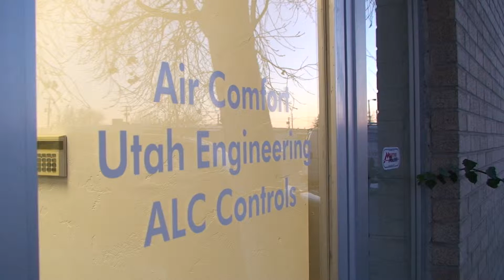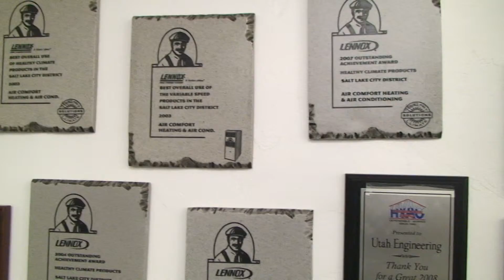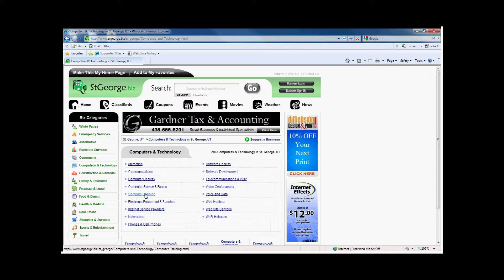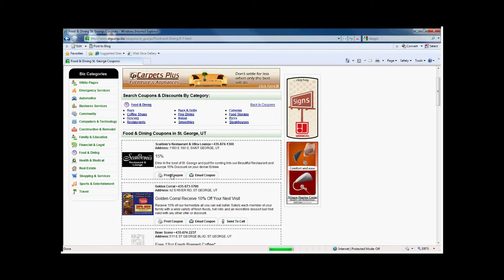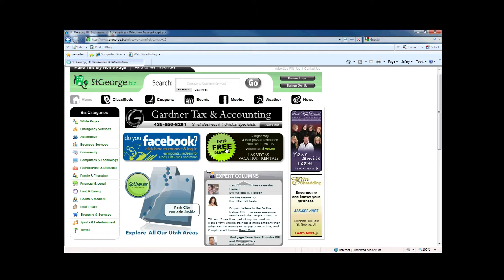-biz infomercial part 2.mpg